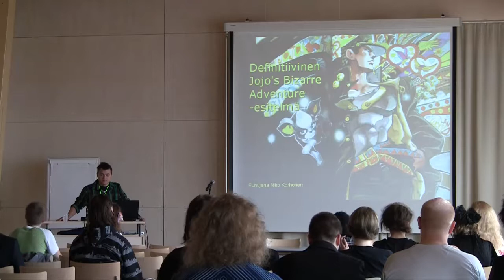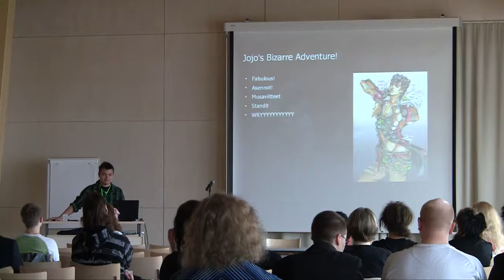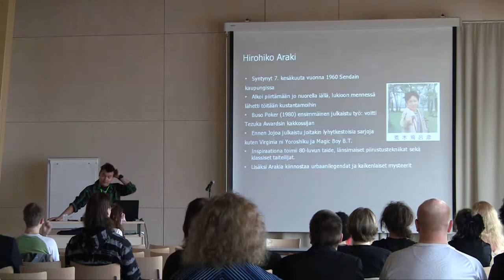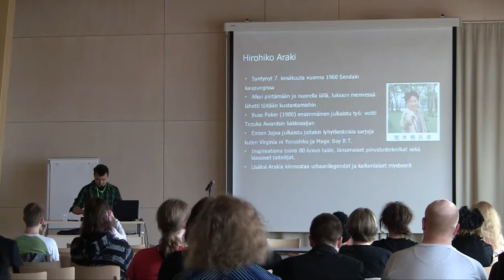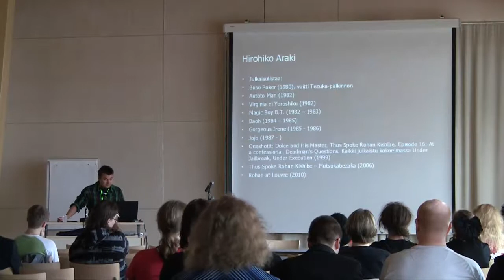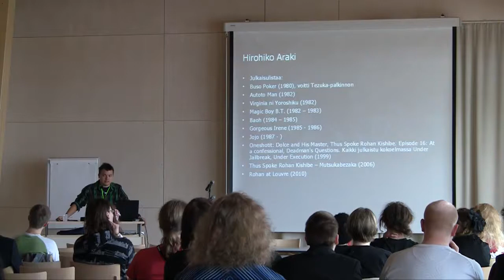Desucon 2010: Definitiivinen Jojo's Bizarre Adventure -esitelmä 1/8